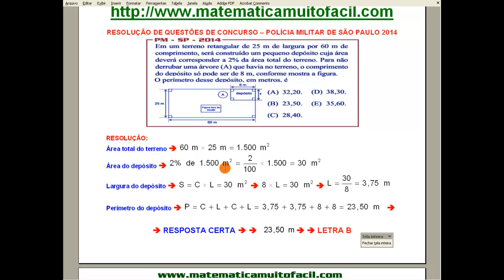Polícia Militar de São Paulo 2014 Sistemas de Unidades Questão 13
Polícia Militar de São Paulo 2014 - Sistemas de Unidades   Questão 13 - Videoaula Explicada pelo professor Luiz Fernando Reis